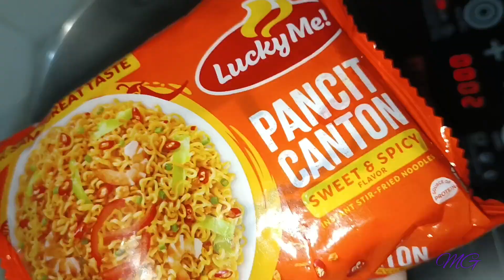Hinata Eating Pancit Canton ! 💜🫶🏻✨🍜😋